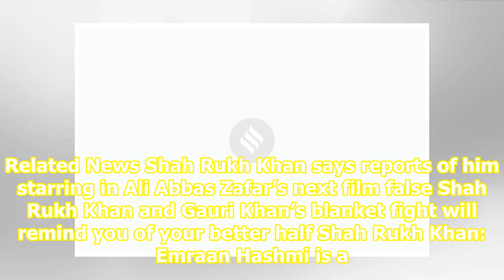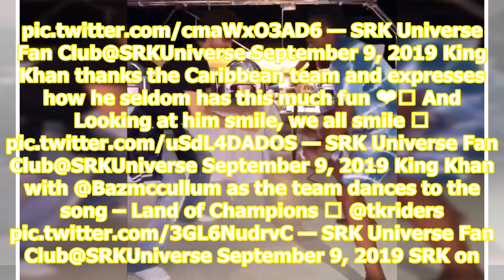Shah Rukh Khan and Dwayne Bravo do ‘Lungi Dance’ at TKR party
Related News Shah Rukh Khan says reports of him starring in Ali Abbas Zafar’s next film false Shah Rukh Khan and Gauri Khan’s blanket fight will remind you of your better half Shah Rukh Khan: Emraan Hashmi is a tough guy Shah Rukh Khan cheered for his team Trinbago Knight Riders at the Caribbean Pre...